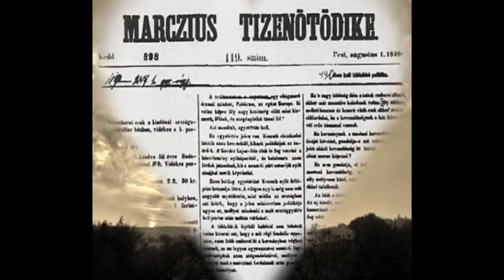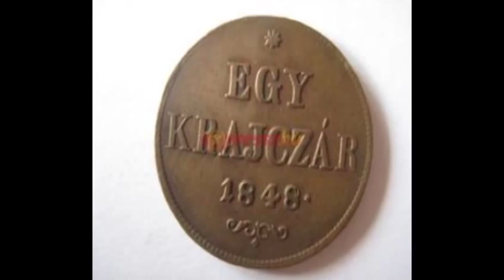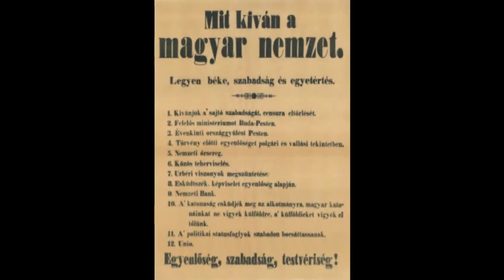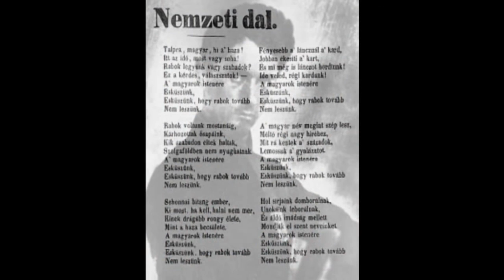Március 15-i ünnepély - 2016.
Operatőr: Bogdán Áron, Holndonner Botond, Kiss Máté
Vágó: Bite Zsolt